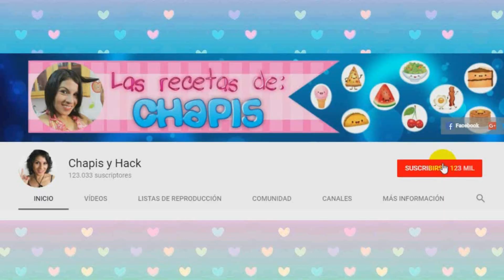Como hacer una Ensalada de Frutas | Postre super Facil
Hoy una receta muy fácil para cualquier ocasión especial, una deliciosa ensalada de frutas con crema.
      Si quieres apoyar con alguna donación al canal
                                           Ingredientes
    Recuerda que el ingrediente Principal Es Mucho Amor...

2 manzanas rojas
2 manzanas amarillas
1 tazón de fresas
1 tazón de uvas
duraznos en almíbar
cerezas en almíbar
1 taza de leche evaporada
90 g de queso crema
1/2 taza de leche condensada